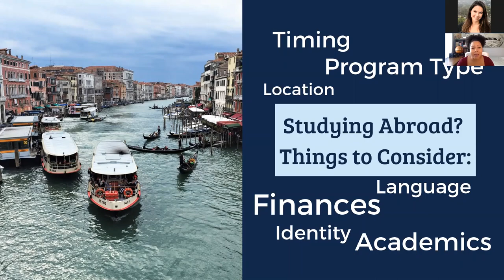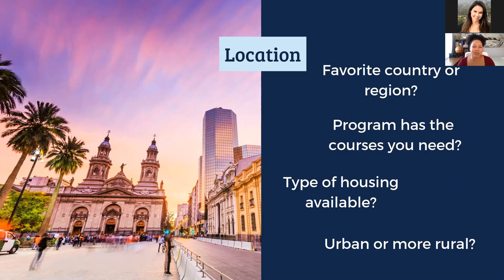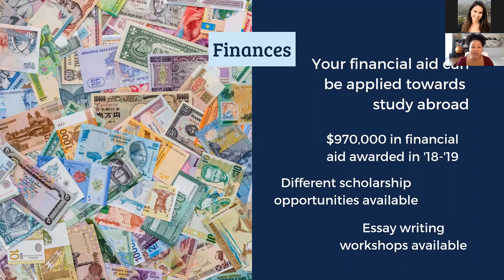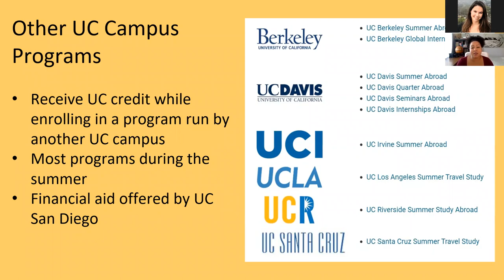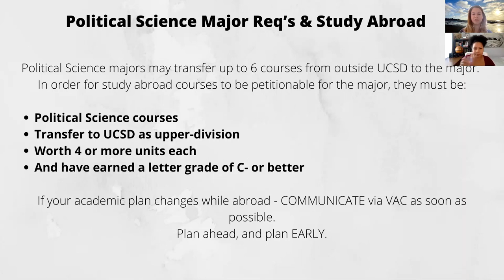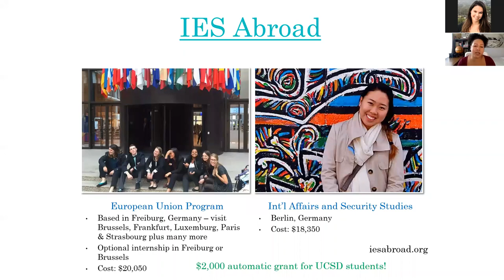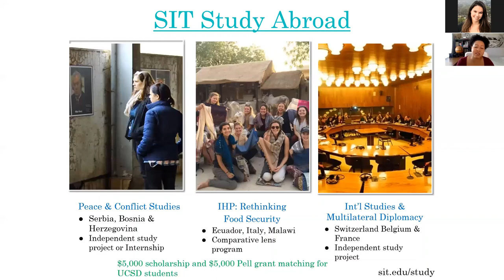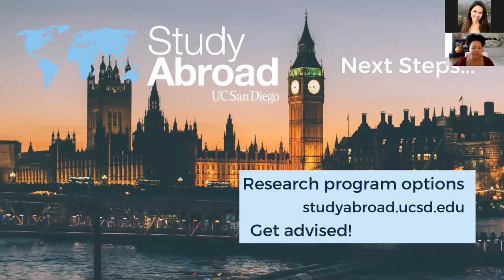Political Science Study Abroad Information Session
Natalie Ikker, Department of Political Science Undergraduate Student Affairs Advisor, and Andra Jacques, Study Abroad Advisor at the UCSD Study Abroad Office, share how to started with study abroad, specific programs for Political Science majors,  finding and applying courses to these majors, and important financial aid information. Questions about studying abroad in the COVID-19 era will also be addressed.